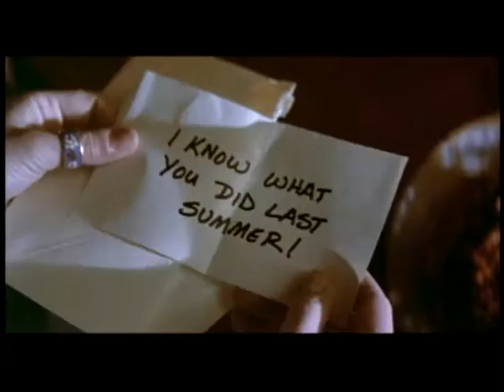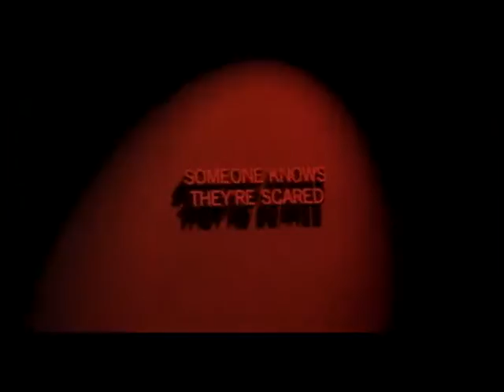I Know What You Did Last Summer (1997) Trailer